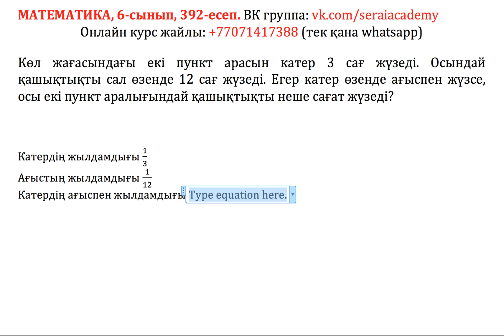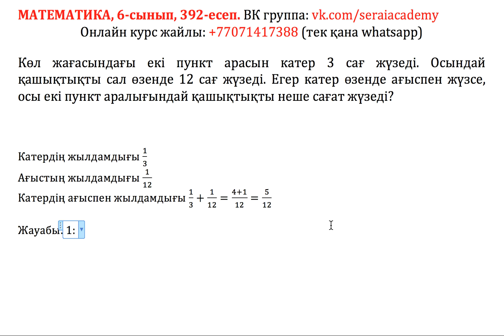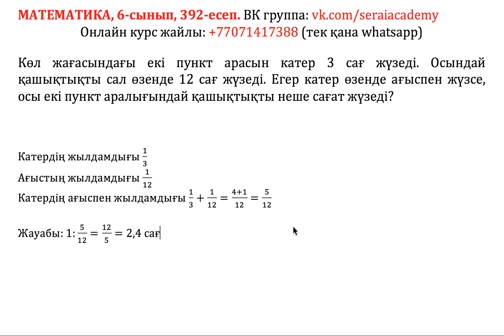Математика, 6-сынып, 392 есеп. Көл жағасындағы екі пункт арасын катер 3 сағ жүзеді. Осындай